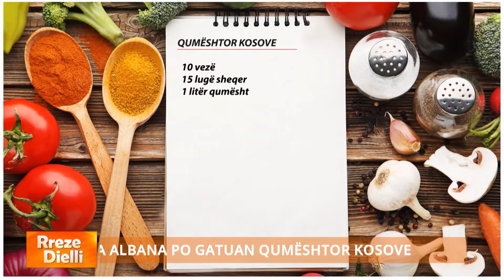Rreze Dielli - Qumështore e Kosovës, Kajmaqin nga zonja Albana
Qumështor Kosove

10 vezë
15 lugë sheqer
1 litër qumësht

Rrahim vezët, shtojmë sheqerin gradualisht. Qumështin e kemi lënë të vaket në zjarr. Shtojmë më pas qumështin dhe vazhdojmë përzierjen duke e rrahur. Masën e qumështorit e hedhim në një tavë dhe e vendosim në furrë të parangrohur në 200 gradë. Ulim temperaturën e furrës në 150 gradë Celsius dhe e lëmë qumështorin të piqet për 40 minuta.